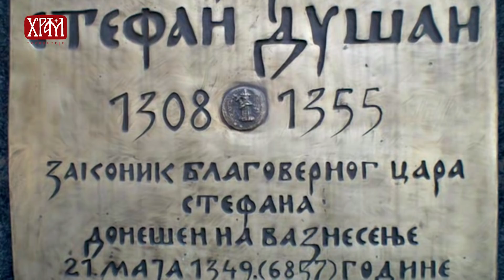Стефан Душан (Веронаука у кући)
Аутор серијала: Јован Лазаревић, професор Богословије Светог Саве у Београду